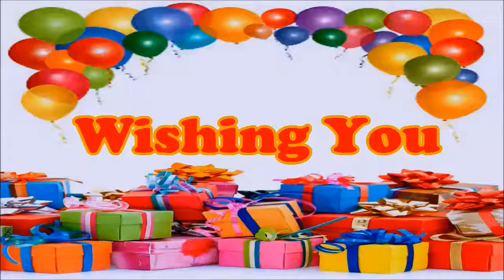Joseph Happy Birthday floating balloons